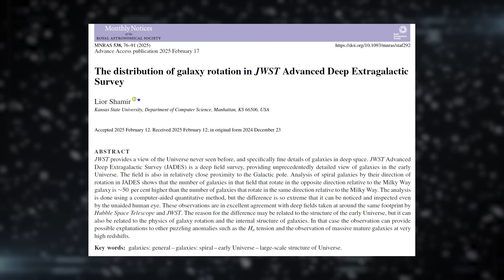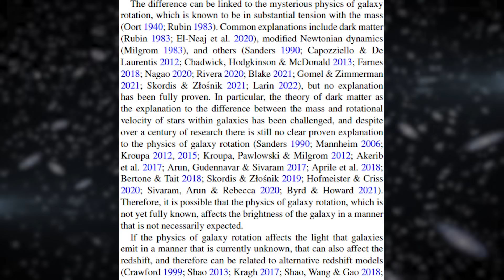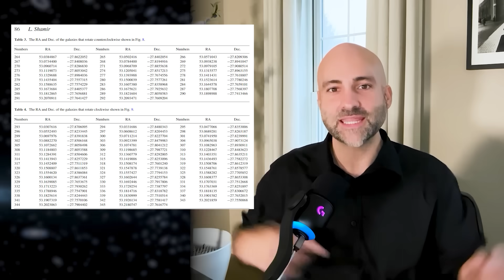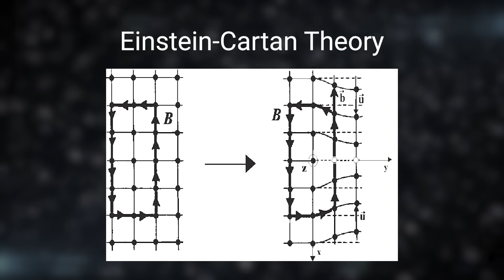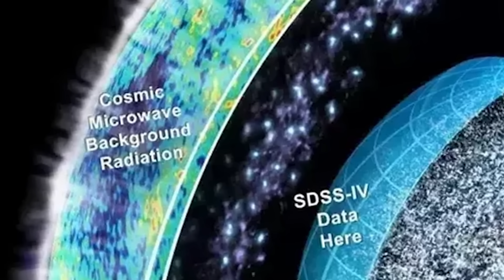Did JWST Find That the Universe is a Black Hole? Cosmologist REACTS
A quick, off-the-cuff reaction to the news stories that the JWST has shown that the universe is inside a black hole. Short answer: cool idea, but probably not. If it's interesting, it's probably wrong!

Written and hosted by Paul M. Sutter
Edited by Chad Barnard